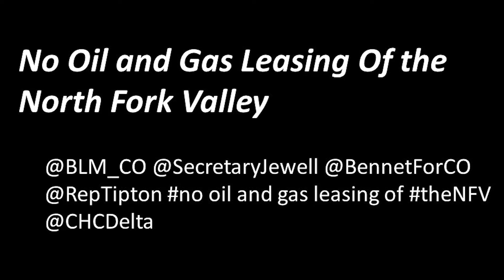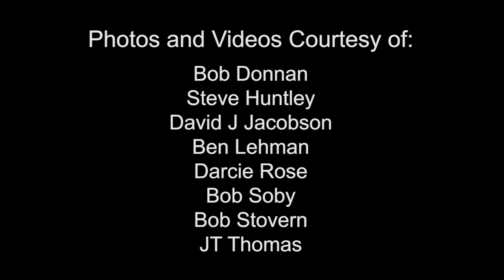Save the North Fork Valley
The North Fork Valley is surrounded by federal public lands which makes it one of the most beautiful places to hike, fish and hunt.  The Bureau of Land Management preferred alternative in it's Draft RMP (Resource management Plan) for the area will open 95% of BLM Lands to oil and Gas leasing.  This is a road map to industrializing the North Fork Valley and contamination of our air, water and food sheds.  We need your help to keep our communities food, campsites, trails, hunting and fishing areas frack free.  Everything you need to know to send your comments to the BLM is available @